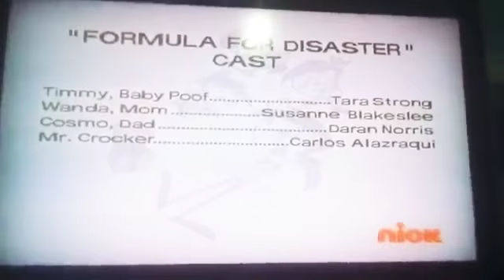8 de enero de 2018